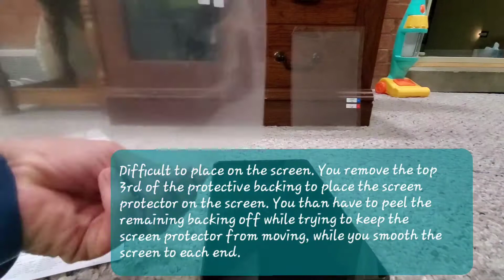NuPro Anti-Glare Screen Protector for Amazon Fire HD 10, Product Review & Demo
Pros:
*Anti-Glare
*Does not affect the user experience with swipes or choosing icons.
*Fits perfectly on the tablet
*Made of high quality PET Material
*It contains Antimicrobial components
*Protects screen from scratch's

Cons:
*Difficult to place on the screen. You remove the top portion of the protective backing, than you have to peel the remaining backing off while trying to keep the screen protector from moving, while you smooth the screen.
*Unable to prevent bubbles.
*Adhesive is mediocre, not sticking on corners

In the end, too many bubbles and top right corner won't stick. However, it is providing protection and even though it wasn't place perfectly, it is still a good screen protector.